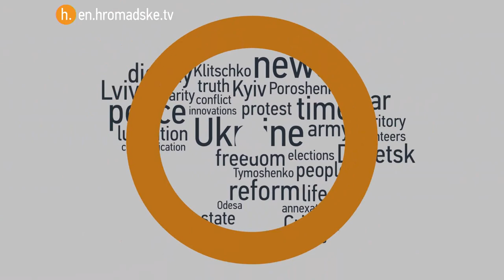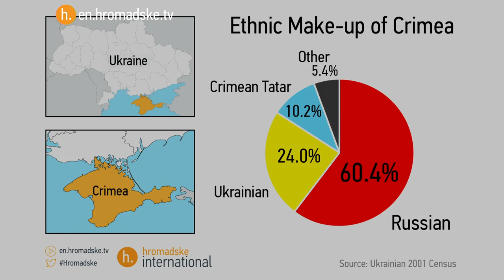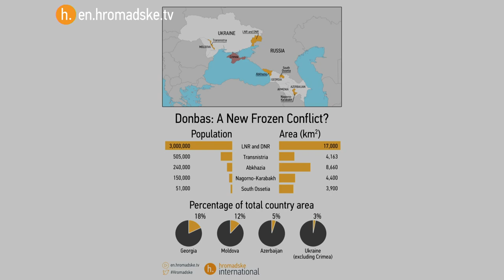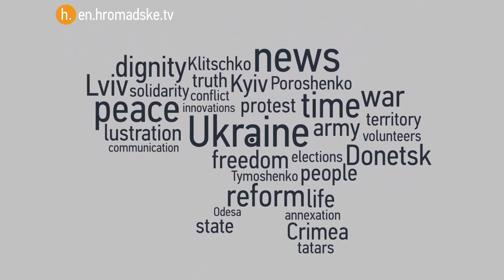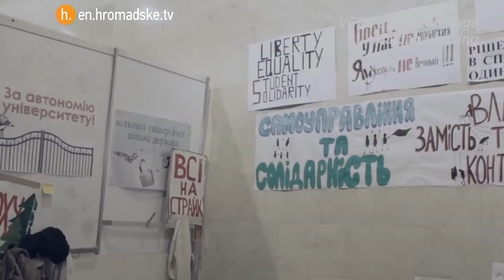The Sunday Show 04/05/15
Crackdown on Press Freedom in Crimea
Ukraine: A new kind of frozen conflict
Georgian About Face? Tblissi's Pivot Towards Moscow

Interviews with:

Еmine Dzhaparova, Former ATR Journalist
Emine Ziyatdinova, Freelance Photographer
Oleksandr  Sushko, Research Director of the Institute for Euro-Atlantic Cooperation
Timothy Garton Ash, Professor of European Studies, Oxford University
Nino Zhizhilashvili, Dean of the Caucasus School of Media in Tbilisi